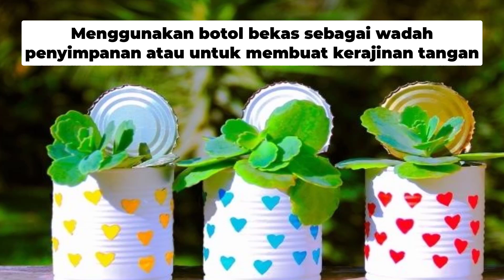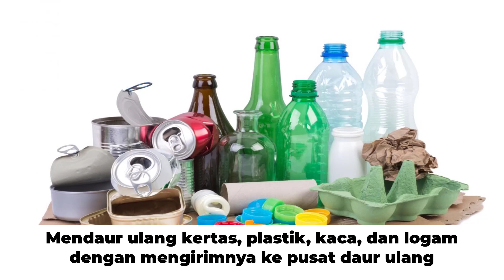KONSEP 3 R DAUR ULANG LIMBAH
Teknik tiga R (Reduce, Reuse, Recycle) adalah konsep yang sangat penting dalam pengelolaan limbah dan pelestarian lingkungan. Dengan menerapkan konsep tiga R dalam kehidupan sehari-hari, kita dapat berkontribusi pada pelestarian lingkungan dan menciptakan dunia yang lebih bersih dan berkelanjutan.